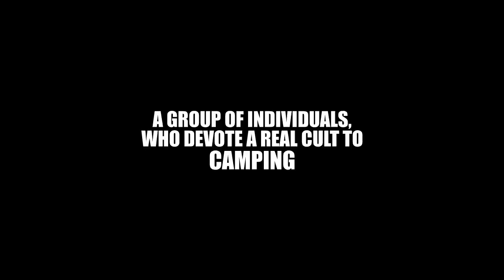How to destroy a camper team!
Ash and Can finally remember their names but 244 is now missing.

This Channel politic:
   2021 is about supporting the research against dementia.